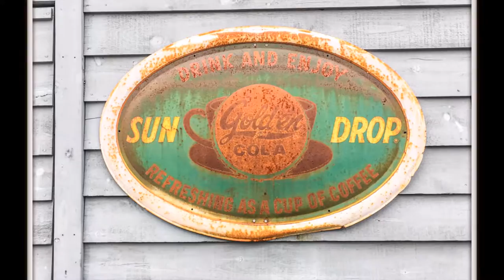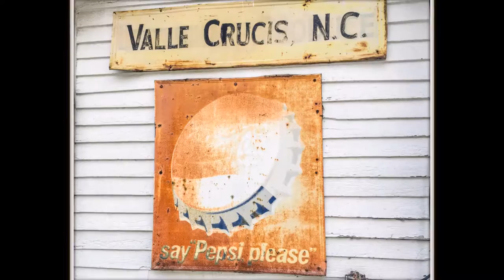Mast General Store, Valley Crucis North Carolina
This is a short clip of the Mast General Store in Valley Crucis North Carolina in Watauga County. Visit Mast General Store in Valley Crucis North Carolina for a great day trip and shopping experience. Photography by Keith Hall Photography Elkin NC.